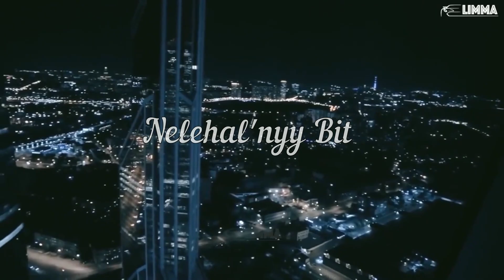50 Cent - In Da Club (Anıl Altınay Remix)LIMMA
↺ Ежедневно кайфовые треки.